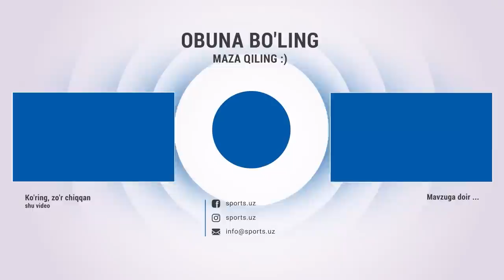Surxon - Bunyodkor 1:0 Qizil kartochka, gol va xavfli vaziyatlar HIGHLIGHTS